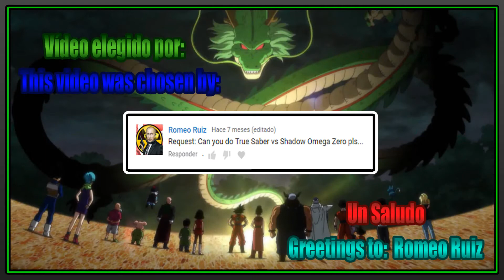M.U.G.E.N. Battles | True Saber vs Shadow Omega Zero | Fate/stay night vs Mega Man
Mugen Battles True Saber vs Shadow Omega Zero Fate/stay night vs Mega Man

Video Requested by Romeo Ruiz

► Downloads ◄

► Songs ◄

♪ Boss - Sonic Rush Adventure Music Extended ♪

♪ Boss Big Swell - Sonic Rush Adventure [OST] ♪

♪ Legit New Opening Channel Trailer [7 May 2015] ♪